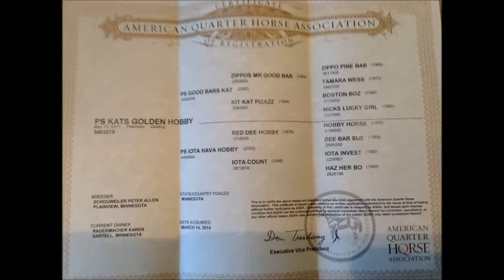PS kats Golden Hobby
3ys Palomino gelding By PS Good Bars Kat and out of  a Red Dee Hobby mare.